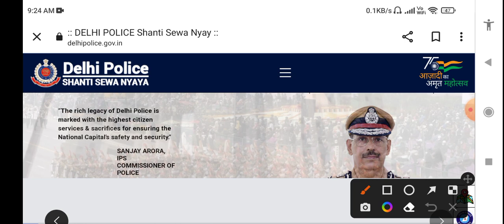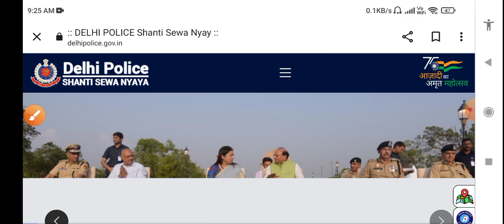Answer key Delhi Police Driver Answer Key 🤔, Answer Key, Exam result latest news Delhi Police result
Answer key Delhi Police Driver Answer Key 🤔, Review, Exam result, 3rd shift  Delhi Police result

Final Cut Off Delhi Police Driver Cut 🤔, Review, Exam Review, 3rd shift  Delhi Police Third Shift

Delhi police Driver cut off 2022🤔 | DP Driver Cutt-offDelhi Police Driver Admit Card, Form Status |

Delhi Police Cutoff, Cut-Off, Delhi Police Driver Admit Card, Form Status जारी | Delhi Police Driver Documents , exam pattern |

delhi police driver full details, delhi police driver full information, delhi police driver online form kb aayenge, delhi police driver information rojgar with ankit, delhi police driver ankit bhati, delhi police constable new vacancies, delhi police driver new vacancies, delhi police head constable vacancy, delhi police awo/tpo exam date, ssc salary